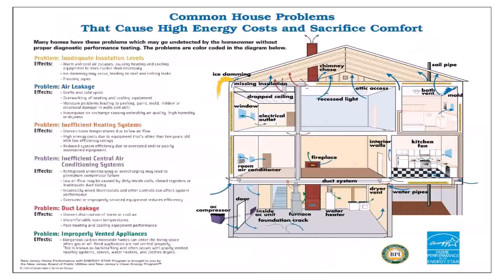House Plans With Photo Gallery (see description)